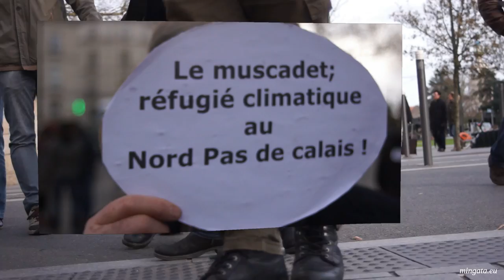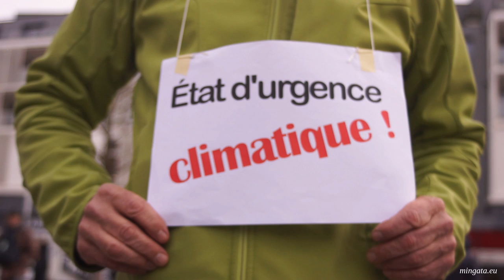Immersion au cœur de l'état d'urgence climatique (chaîne humaine à Nantes)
Samedi 28 novembre 2015, chaîne humaine à l'appel du collectif climat 44 (FB
Le Collectif Climat 44 est un groupe d'associations et de groupes de différents horizons (Syndicats, collectifs, partis politiques) qui ont décidé de se réunir pour transmettre des informations et mobiliser dans une cause commune : agir avec la population pour peser dans le débat afin de définir et promouvoir les solutions existantes pour limiter le changement climatique.
Membres du collectif (en cours de construction) :
Associations :
Mouvement contre le Racisme et pour l'Amitié entre les Peuples Comités de Nantes et de Saint-Nazaire
Association Citoyenne Intercommunale des Populations concernées par le projet d'Aéroport de Notre Dame des Landes

"Partout en France, parallèlement à la COP21 et aux négociations sur le climat, des citoyens du monde se mobilisent pour mettre en avant les initiatives concrètes qui, loin des compétitions fratricides, loin de la finance prédatrice, loin de la glorification du pouvoir d'achat, loin des xénophobies suicidaires et des pièges de la croissance du PIB, construisent une société respectueuse des humains et de leur avenir sur Terre, une société où l'on redécouvre la force constructive des partages, une société où il est agréable de vivre, ensemble et maintenant." [François NICOLAS, REZE(44)